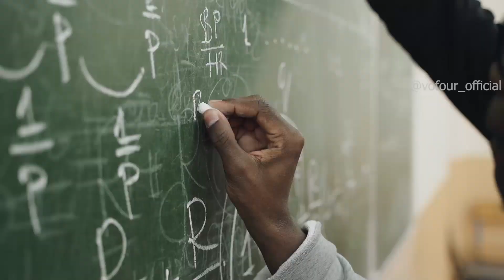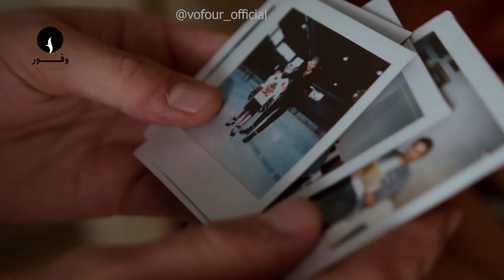دوره زندگی سالم نوجوانان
مدرس: سرکار خانم محمدی فر
در این ویدئو سرکار خانم مهسا محمدی فر روانشناس و کاندیدای دکتری روانشناسی بالینی در مورد ماهيت و حساسيت سن نوجوانی اشاراتى ميكنند.
 به گفته ايشان ما در زمانه ای زندگی میکنیم که با موجی از نا امیدی، بی انگیزگی، کاهش تمایل به فعالیت های اجتماعی، کاهش علاقه به برقراری روابط خارج از دنیای مجازی، کاهش مسئولیت پذیری و ... در نوجوانان مواجه هستیم. اينكه فکر كنيم این مسائل با گذر زمان نوجوانی از بین میروند، فكر خطايى است و این طور نیست.
گذر زمان اتفاق مى افتد ولى اگر بدون آموزش گرفتن بگذرد، به نوجوانان کمک میکند تا مشکلاتشان را عميق تر پنهان کنند.
دوره زندگی سالم نوجوانان به نوجوانان کمک میکند تا خود را بهتر بشناسند و اضطراب های خود را دیده و بتوانند مدیریت کنند. آموزش ببینند تا برنامه ریزی کنند و با شناخت علایق خود هدف خود را تعریف کنند.
با والدین و دوستانشان بتوانند گفت و گو کنند و مشکلاتشان را مسئولانه رفع کنند و سالم پا به دنياى آينده بگذارند.